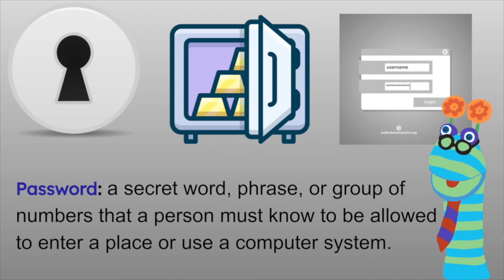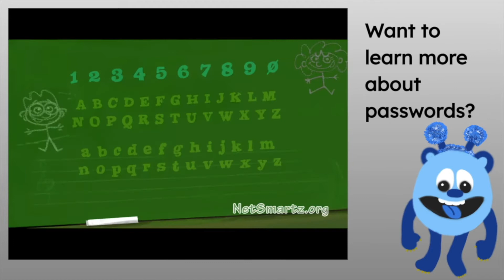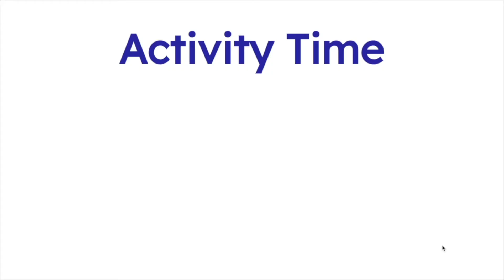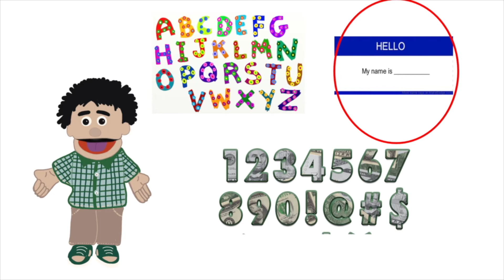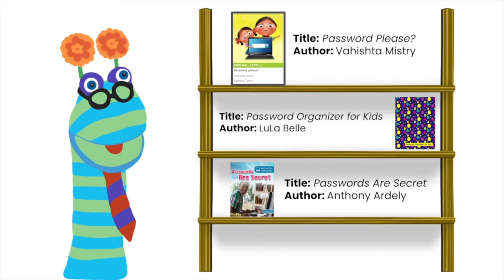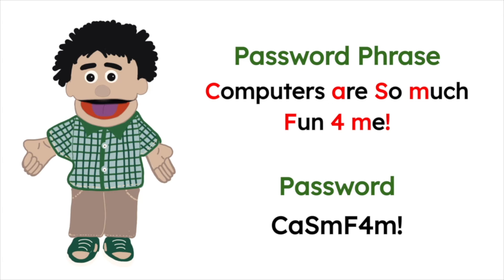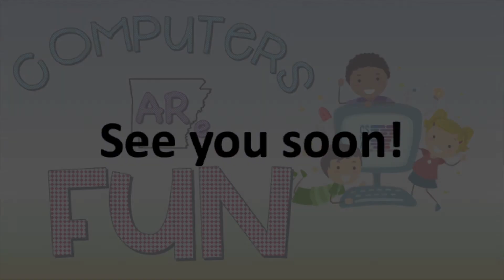Puppet Passwords - Computers ARe Fun #7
In this episode Ms. Glass and Ms. Savell are going to delve into the world of passwords.The Computers ARe Fun Puppet series of videos are intended for a Prekindergarten through 3rd grade audience. For a children in grades 3 through 8, we suggest checking out John Hart's Computers ARe Fun Circuit Playground series launching soon.

All video, audio, and pictures contained within this video that are not owned or licensed for use by the Arkansas Department of Education are used under a Creative Commons license or an Educational Fair Use Exception to copyright.